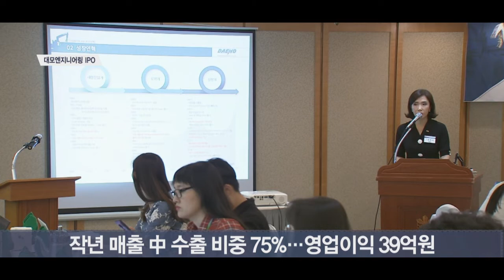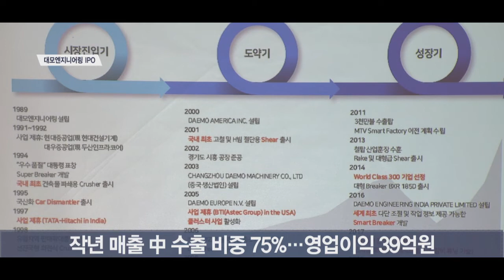[IR플러스] 대모엔지니어링 “ICT 접목·상장 통해 인도 1위 굳힐것”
굴착기 탈부착 장비 전문 기업 ‘대모엔지니어링’이 오늘(8일) 기업공개 간담회를 열고 “ICT를 접목한 관리 시스템 개발과 코스닥 상장을 통해 인도에서의 1위 입지를 더욱 공고히 하겠다”는 계획을 밝혔습니다.

지난 1989년 설립한 대모엔지니어링은 절단·타공 등 다양한 용도의 굴착기 탈부착 장비, 이른바 어태치먼트(Attachment)를 개발하는 기업으로, 인도 현지에서 점유율 1위를 기록하고 있습니다.

이원해 대모엔지니어링 대표는 “암반의 강도에 따라 타격을 조절하는 유압브레이크 등 자체 연구를 통해 개발한 기술과 장비들이 곧 경쟁력”이라고 밝혔습니다.

ICT 기술을 접목, 전용 어플리케이션을 활용해 장비를 모니터링하고 조절하는 시스템도 개발 중입니다.

대모엔지니어링은 지난해 매출 510억원·영업이익 39억원을 기록했으며 수출이 매출의 75%를 차지하고 있습니다.

오는 15일과 16일 일반 청약을 진행하는 대모엔지니어링은 이달 24일 코스닥 상장 예정이며, 대표 주관사는 신한금융투자입니다.